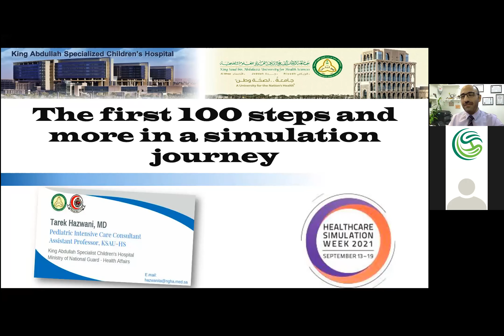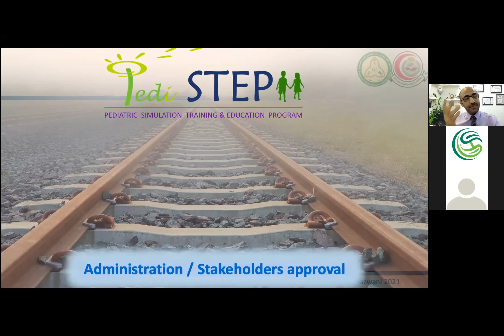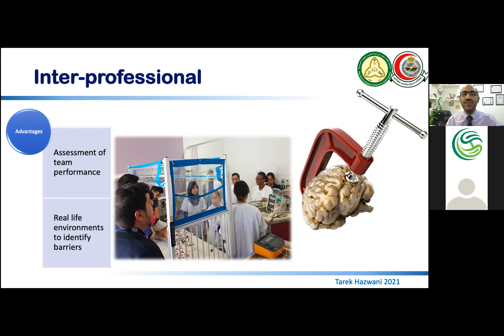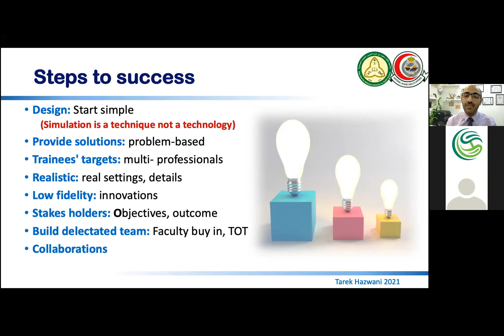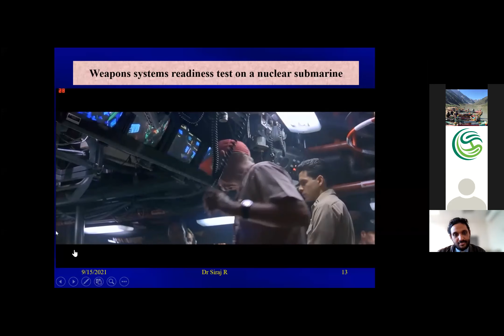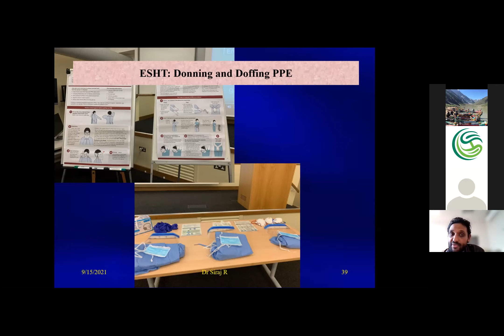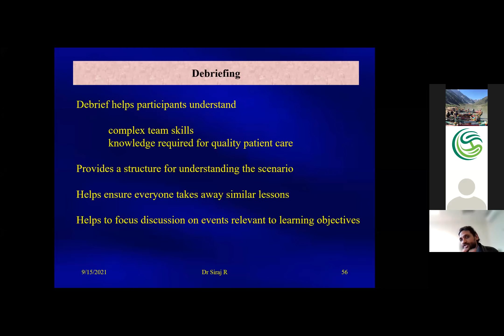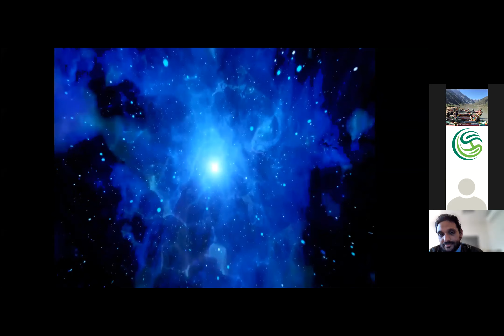Day 3 SSSH SimWeek2021 lectures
1- The first 100 steps in the journey by Dr. Tarik Hazwani,Cosultant
2- In situ simulation from Oxford to Saint Helena: Challenges and Results by Dr. Rajkumar Rajendram